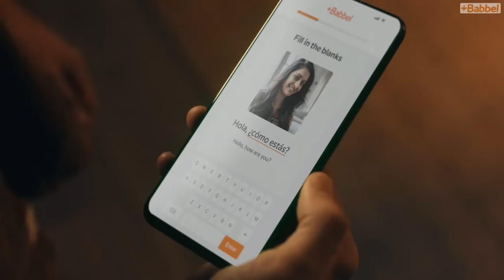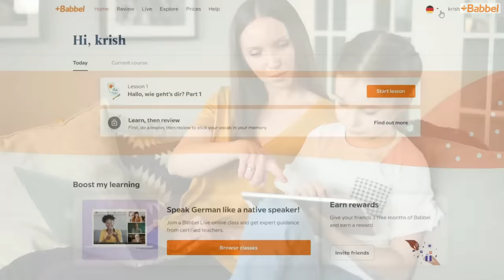Balerion The Black Dread Dragon Origin – Greatest Targaryen Dragon In House Of The Dragon's History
Balerion The Black Dread Origins – The Greatest Targaryen Dragon in History Explored

Credits For The Amazing Artwork Used Inside The Video By Brilliant Artists!
Ertaç Altinöz
Draw Souls
Naomi Buttelo
Stephen Najarian
LindseyBurcar
naomimakesart
chillyravenart
Lorenn Tyr
Leifheanzo
JJcanvas
Tommy Scott
Thomas Visscher
chillyravenart
naomimakesart
chillyravenart
DiegoGisbertLlorens
Corpsii
Rene Aigner
benu-h
Stefan Koidl
Dibujante-nocturno
Greg Rutkowski
Swang
Ren YS
Erick Sambora
RobotDelEspacio
Jaan van Eeden
naomimakesart
Michael Komarck
Rudolf Hima
KK Zhang
Ruben de Vela